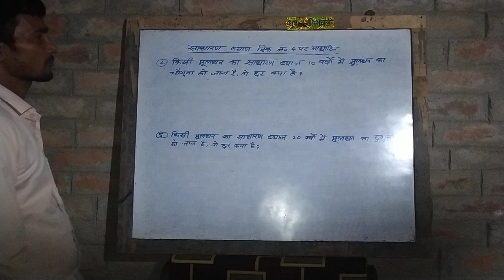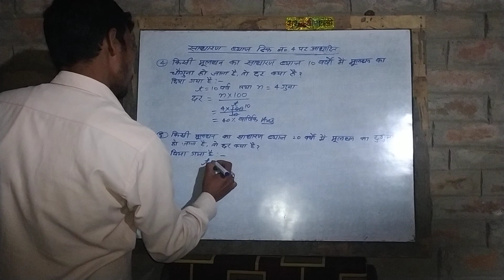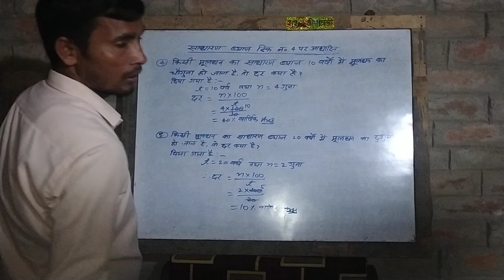साधारण ब्याज ट्रिक 4 पर आधारित।